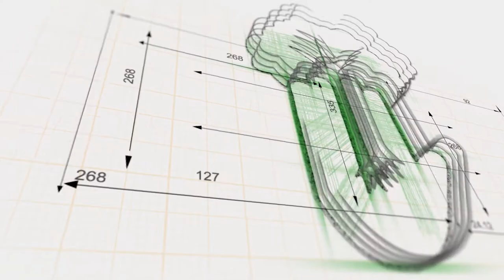Top Tips | How you should invest during this pandemic crisis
Here we share some top tips for investing during this pandemic era.